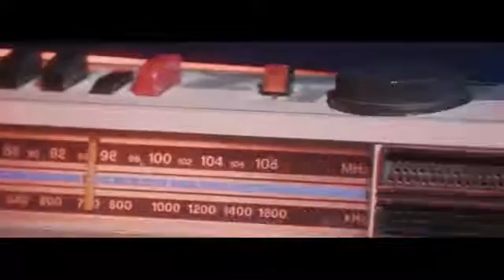The Ivory - Eat Your heart out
Credit to the ivory music